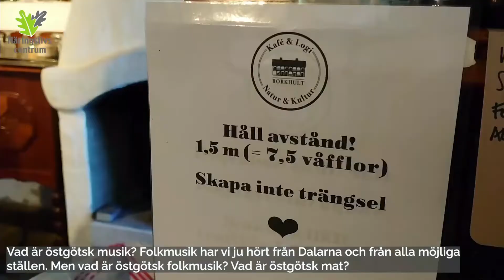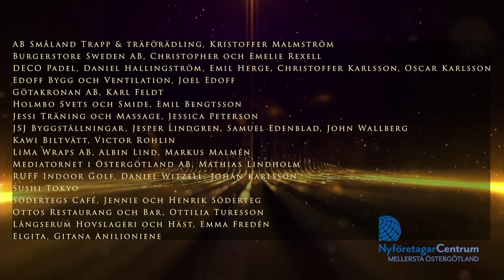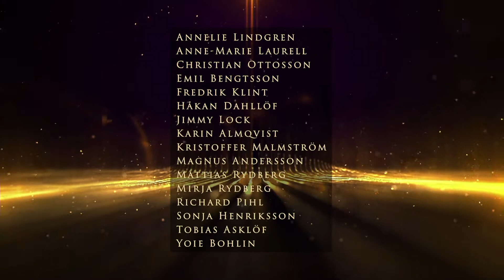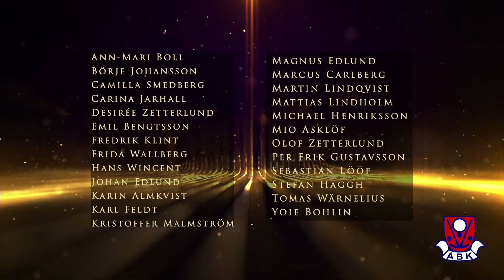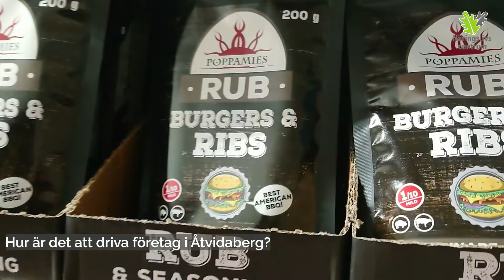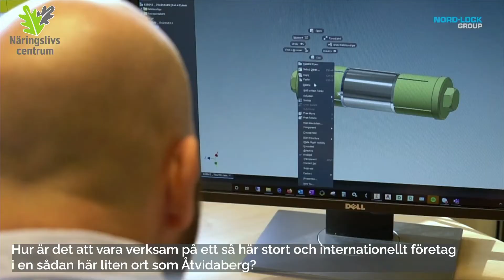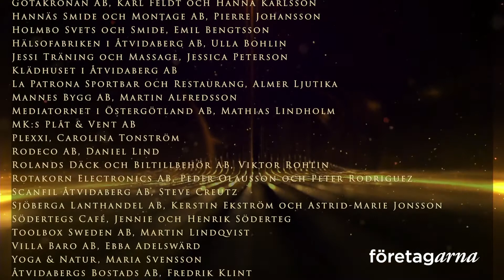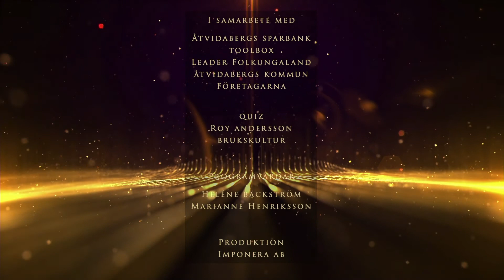Åtvidabergsgalan 2022, digital sändning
Åtvidabergs Näringslivsgala 2022. Vi utser vinnare inom kategorierna Årets Nyföretagare, Inspiratör, Mentor, Åtvidabergare, Tillväxtföretag, Årets Företagare. I galan finns även filmer från åtta företag i Åtvidaberg där vi får höra om deras tankar om hur det är att driva företag i Åtvidaberg. Vi håller även i en quiz men den var bara aktiv när vi sände detta liver 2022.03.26.